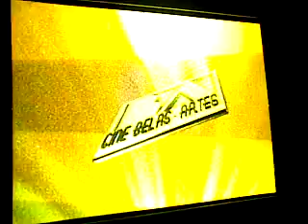Chamada Tripla Vertical Sábado - Super Nanny - Ana Raio e Zé Trovão - Cine Belas Artes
Chamada Tripla Vertical Da Noite De Sábado Do Sbt!

Chamada Que Foca As Atrações Do Horario Nobre Do Sbt No Sábado:

- Super Nanny
- Ana Raio e Zé Trovão
- Cine Belas Artes Com o Filme Striptease

By NovoSbt